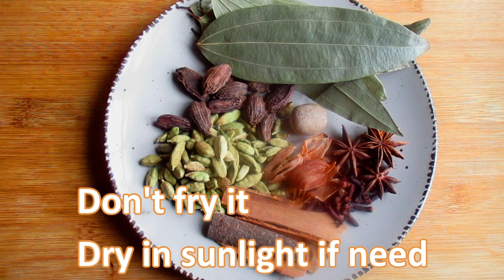Garam masala powder for regular cooking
Make sure you use the right amount of ingredients.
So use measurement cup.

Join our Facebook group  to ask any question and share your experience with recipe photo.